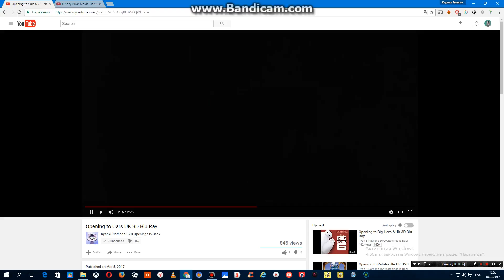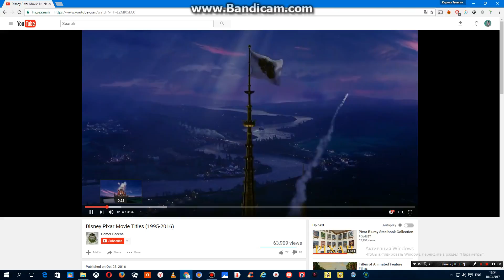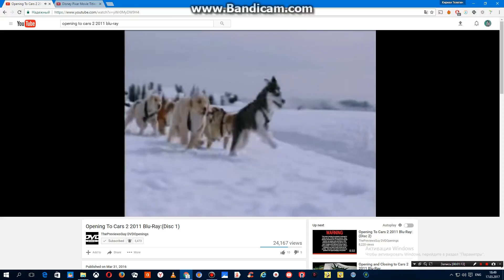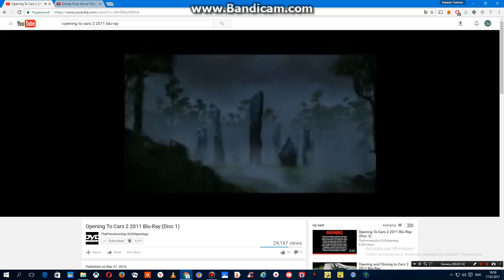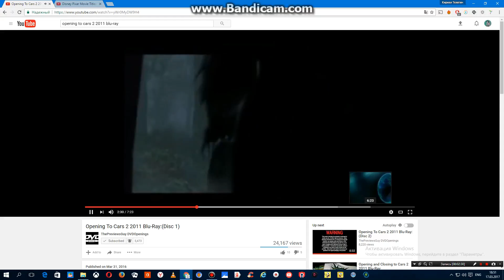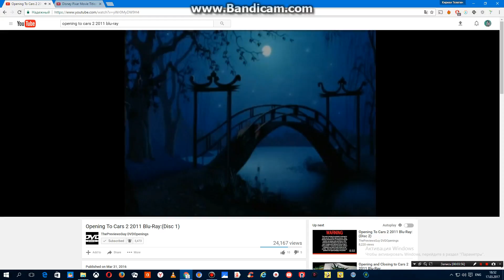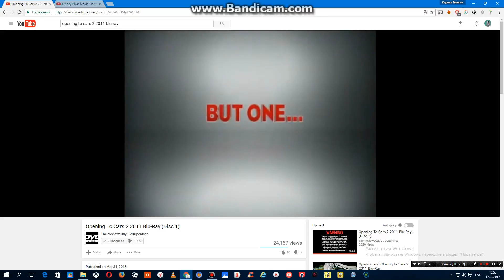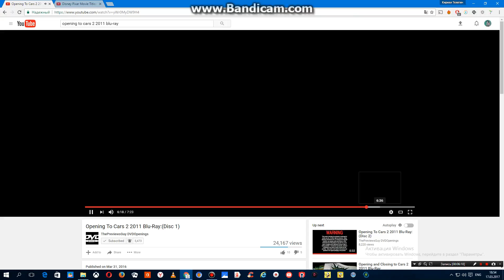Double Feature Disney Blu-Ray Disc 3D Opening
1.Disney•Pixar's Cars
2.Disney•Pixar's Cars 2